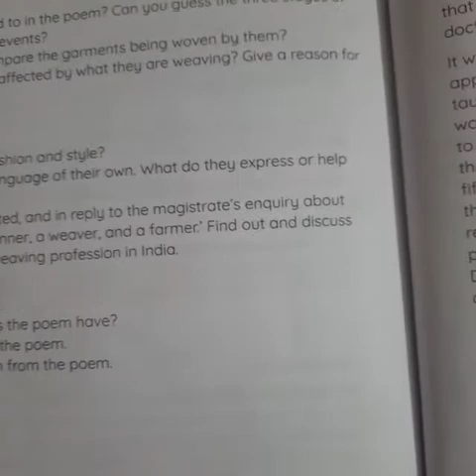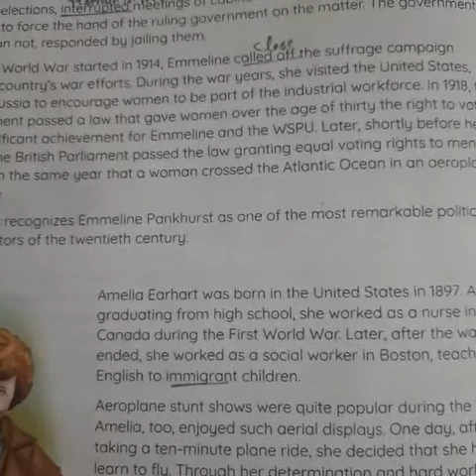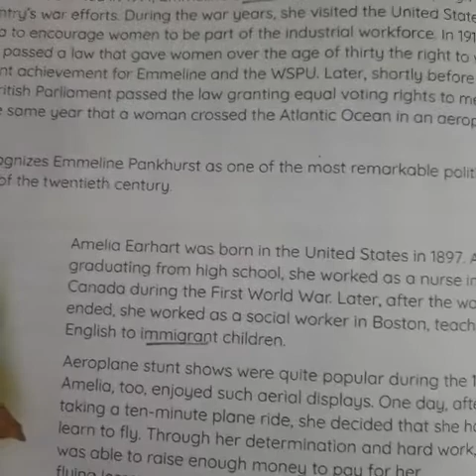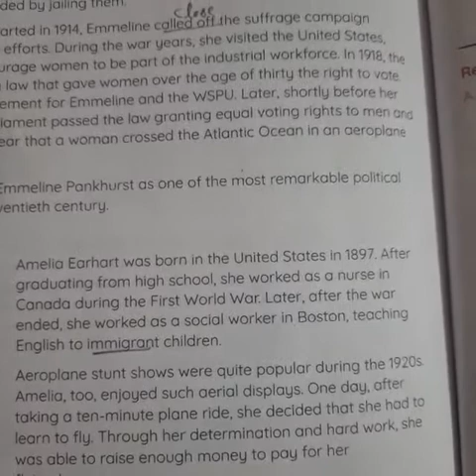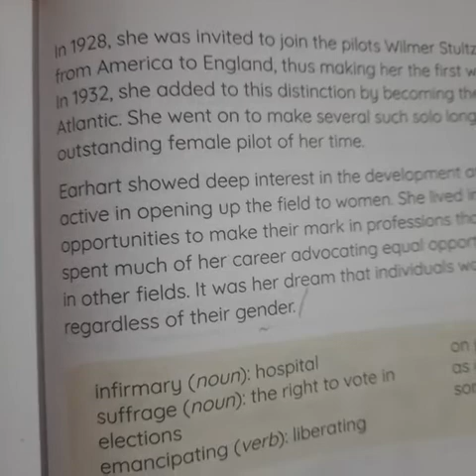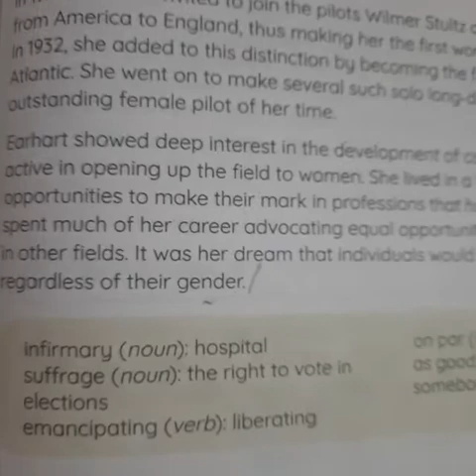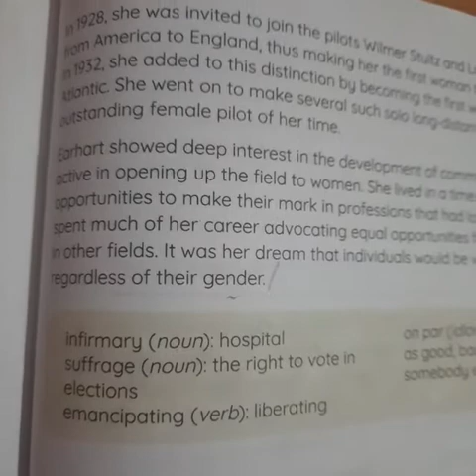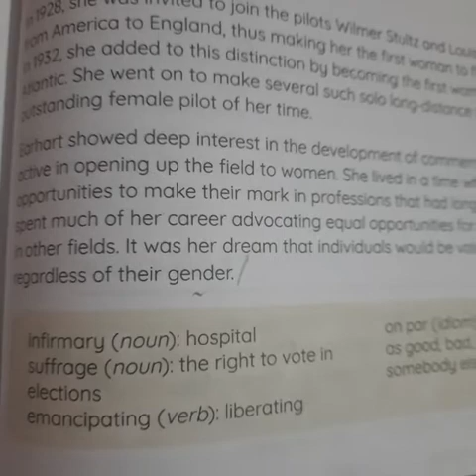Leading the way part 3 by Jyotika Mishra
Video from Jyotika Mishra 😊😊